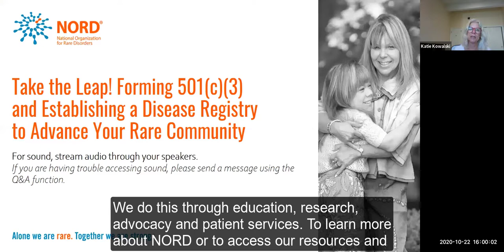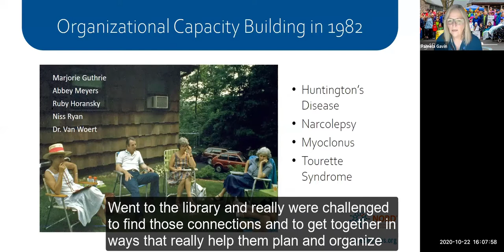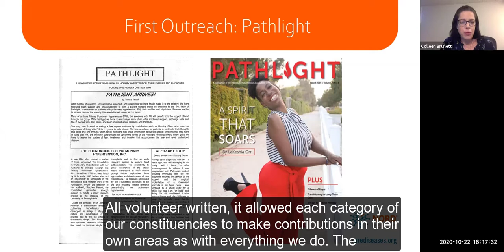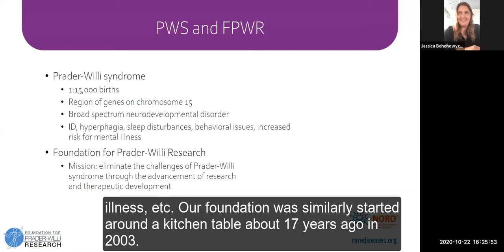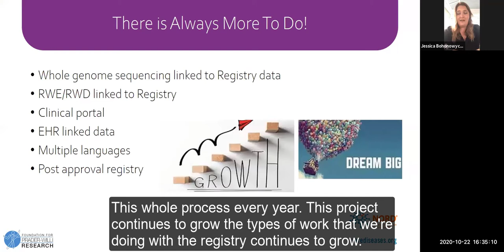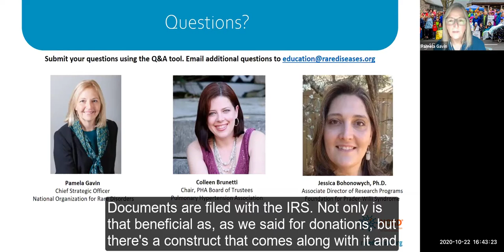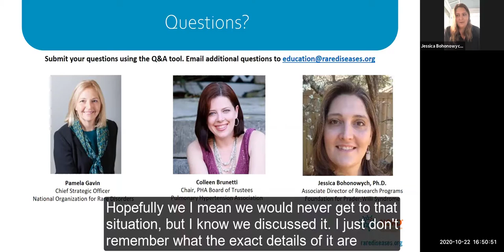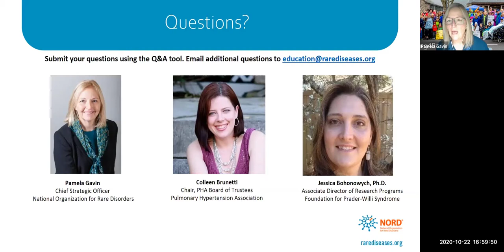Take the Leap! Forming a 501(c)(3) & Establishing a Disease Registry to Advance Your Rare Community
More than 50% of rare diseases lack organized representation or support, leaving patients on their own to search for resources and make connections. NORD’s RareLaunch Program exists to fill this gap and to provide education and training to empower leaders to start needed rare disease nonprofits. RareLaunch also supports existing patient advocacy organizations in developing their capacity to engage in research and building communities of rare disease patients, researchers and clinicians working together to advance progress against their diseases. RareLaunch workshops will teach participants how to establish a 501(c)(3) organization, recruit a board of directors, raise funds and advance research. RareLaunch helps organizations become “research ready” by supporting the establishment of disease registries and natural history studies.

This project is made possible in part by a grant from the Chan Zuckerberg Initiative Donor-Advised Fund (DAF) of Silicon Valley Community Foundation.